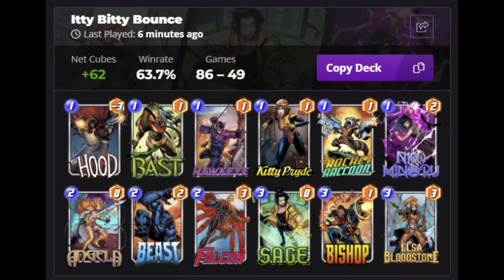The BEST Bounce Deck! | Sage Bounce | Marvel Snap Deck Guide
Hit-Monkey?  Werewolf by Night?  TRASH CARDS.  At least compared to Sage.  This Bounce Deck uses extra one cost cards along with the usual suspects of Angela, Bishop and Elsa to make our little cards very big.

Thanks to INTO THE AM for supporting me and for the cool shirts.

It's $1.99 a month and I added every perk I could.

▶Thanks to: Zach, Paul, Snap Bros, Davis, Mr Lipson, Lucas, Royia, Bleda, Julio, Mouthy, Double D, and Elaheh for your support!
▶MY GEAR -
El Gato Facecam
Blue Snowball ICE Microphone
El Gato Ring Light
Ambient Lighting
Wireless Razer Mouse
Razer Wireless Keyboard
Razer Kraken Headset
Timestamps